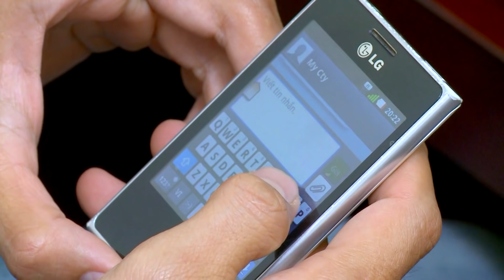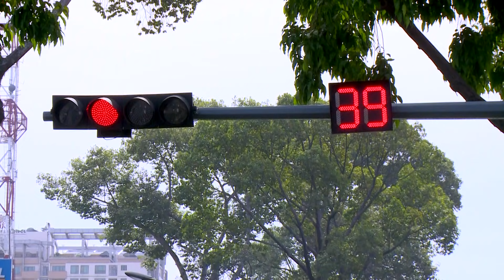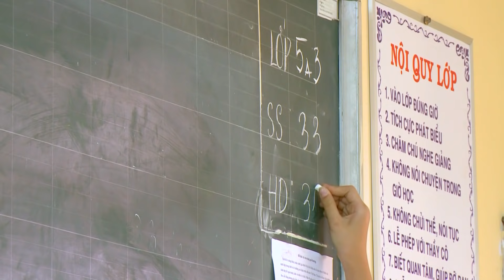Cưa Đổ Mỹ Nhân - Tập 3 | Phim Tình Cảm Việt Nam Hay Nhất 2020 | Phim Mới 2020